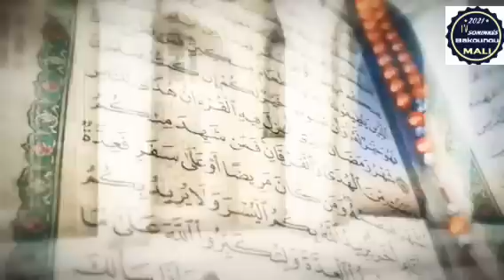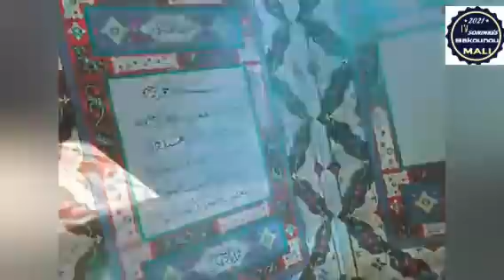TV Soninkés bakounou Repose en Paix Aïcha Keïta de L'ORTM 😭😭😭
NÉCROLOGIE 😭😭😭😭

C'est avec le cœur le cœur plein de tristesse et de douleur que nous vous annonçons le décès de Mme Adja Aïcha KEITA - animatrice au bureau des ulemas de l'ORTM, décès survenu dimanche 25 avril 2021 à Bamako. Ses funérailles sont prévues pour lundi 26 avril à 10 heures à Bamako.

Dors en paix, Adja Aïcha KEITA.